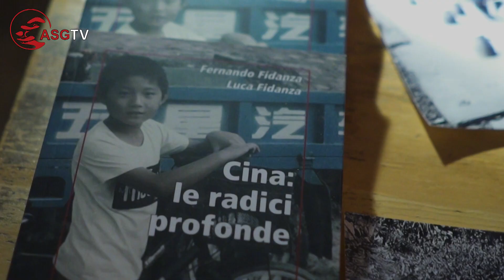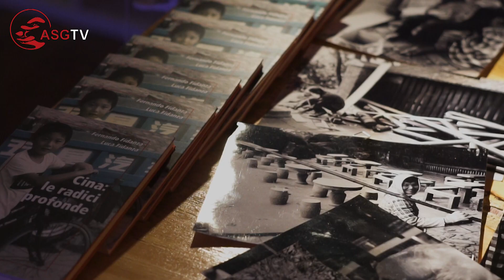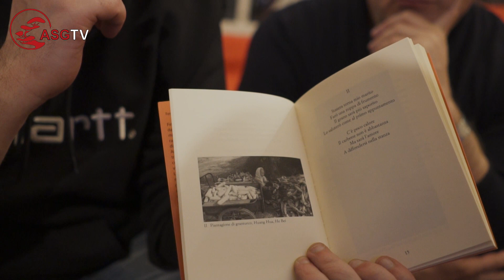ASG TV - Cina: Le radici profonde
Cina: le radici profonde

Con la partecipazione di: Luca e Fernando Fidanza, autori di "Cina: le radici profonde"

Presentato da:
ASG - Asian Studies Group, direttore Paolo Cacciato

Luogo dell'evento:
Corte dei Miracoli, Via Mortara 4, Milano

Quando:
26 Gennaio 2020

Un incontro attorno al tema della Cina e della società cinese odierna con un dialogo aperto col pubblico. A fronte della formazione e dell'esperienza maturata dai fratelli Fidanza, ci si è concentrati sulla pietà filiale che è alla base dei testi confuciani. Un concetto, quello del rispetto per gli anziani, che vive ancora nelle nuove generazioni in maniera spontanea e sincera. Un sentimento che si manifesta con potenza anche nei due autori, per cui il testo in questo senso è dedicato ai loro genitori e nonni.
L'evento è stato accompagnato da un’intensa mostra delle fotografie degli anziani protagonisti delle storie narrate in "Cina: le radici profonde", e da un reading musicale delle poesie contenute nel libro, che sottolinea come la musica sia un elemento fondamentale della vita quotidiana in Cina.